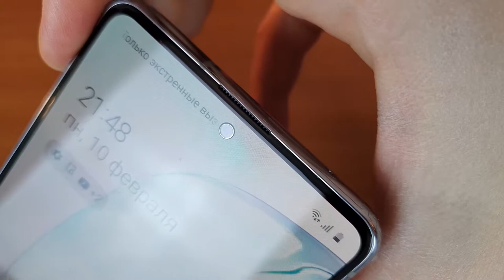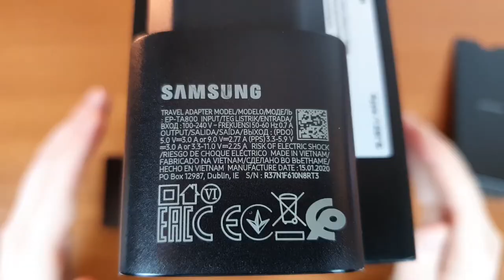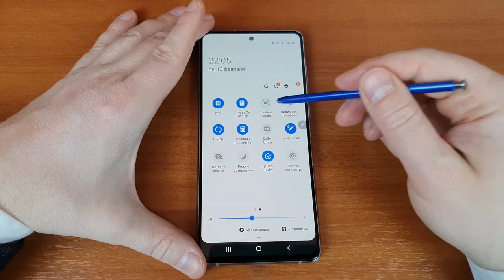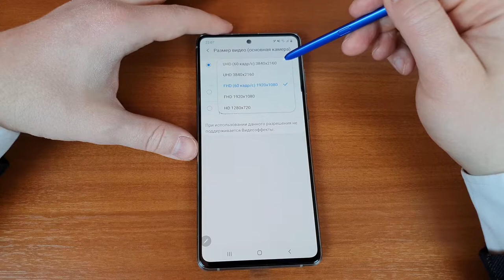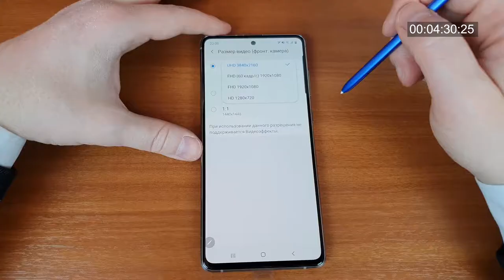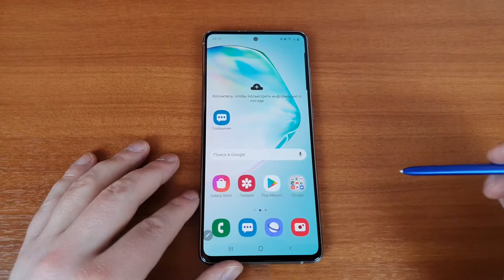Samsung Galaxy Note 10 Lite - Распаковка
Note 10 Lite - распаковка и беглый обзор новинки 2020 года. Никто до конца не понимает зачем Самсунг сделали ещё одну версию Note 10, но всем понравилась цена нового флагмана (полуфлагмана)
500 руб. от Альфы упадёт вам, если заказать бесплатную дебетовую карту по моей ссылке
Автор и ведущий: Евгений Донец
Отдельный привет Вячеславу Kasla Добрякову
НА ВОПРОСЫ ПО ОБЗОРУ ОТВЕЧАЮ ТОЛЬКО НА КАНАЛЕ